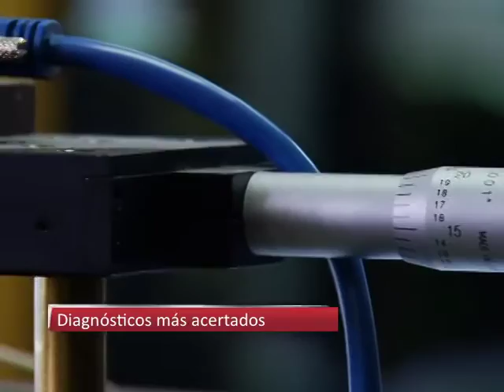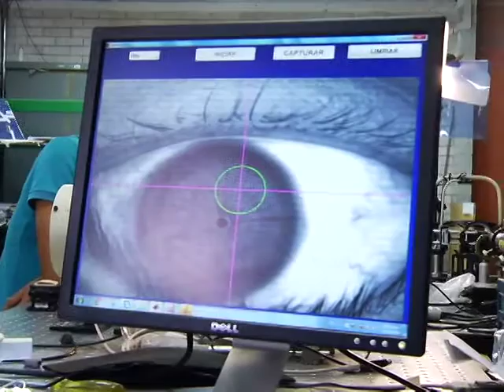05/04/16 Topógrafo corneal, UNAM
Investigadores y estudiantes de la UNAM desarrollaron un topógrafo corneal capaz de detectar cualquier irregularidad en la superficie ocular.
Aunque estos dispositivos ya se utilizan en consultorio, el diseño del Centro de Ciencias Aplicadas y Desarrollo Tecnológico cuenta con una pantalla en forma de cono, la cual proyecta una distribución radial de puntos para identificar deformidades en la córnea, causadas por golpes, queratocono, cataratas y otros padecimientos de la vista.